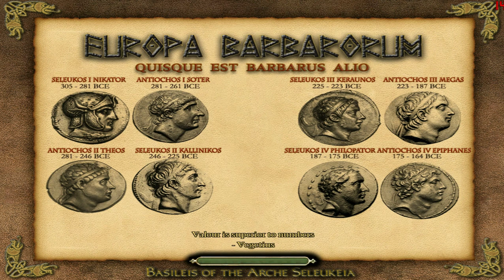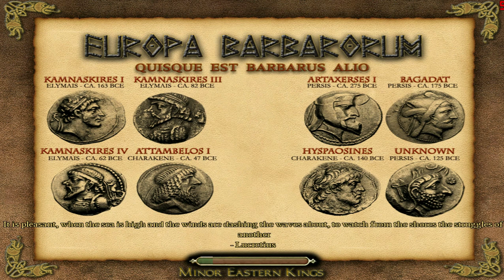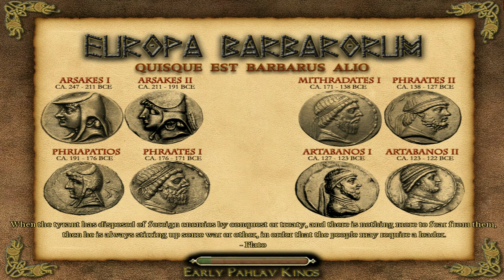Europa Barbarorum Saka Rauka Campaign Part 25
Part 25 of my new RTW Europa Barbarorum campaign as the Saka Rauka. The campaign was played on VH/VH difficulty with huge unit size. The videos have live commentary.